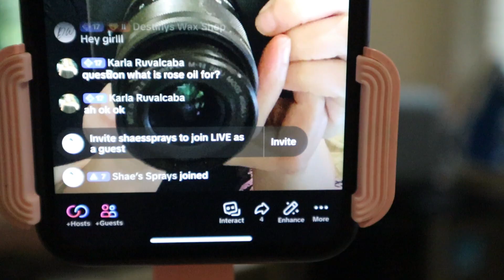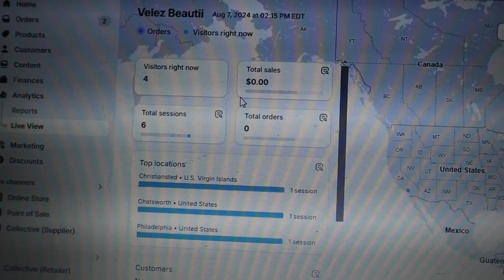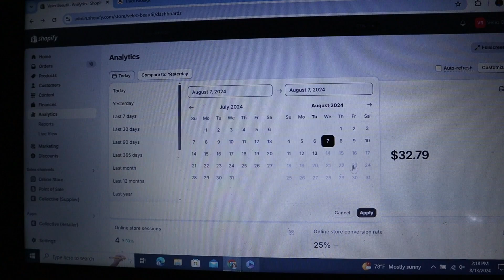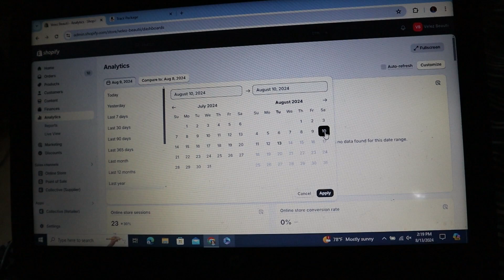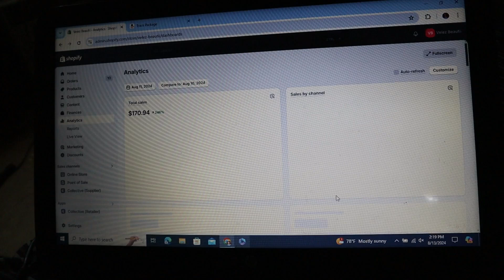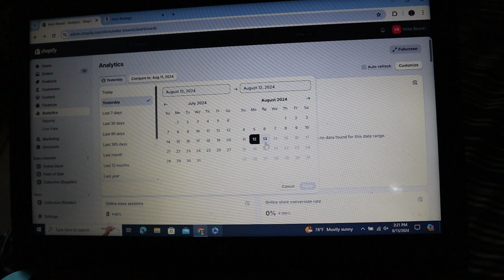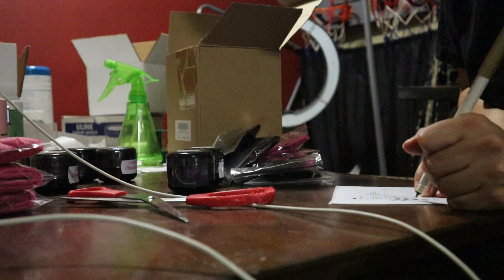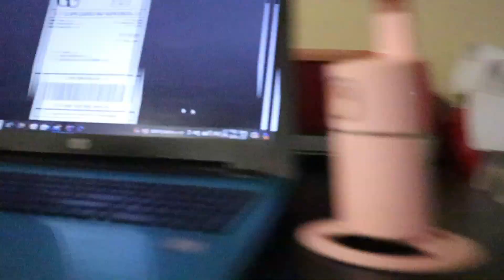Pre-Launch Fail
Gerard cosmetics code: ROSEVMUA 30% (not valid on sale items)
everybitofbossy code: ROSE 20% all business bags and accessories